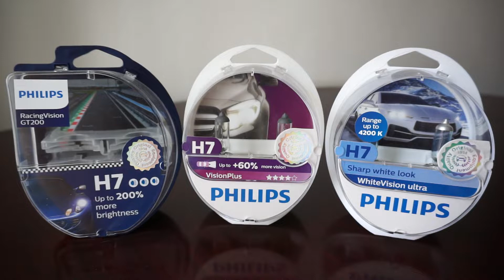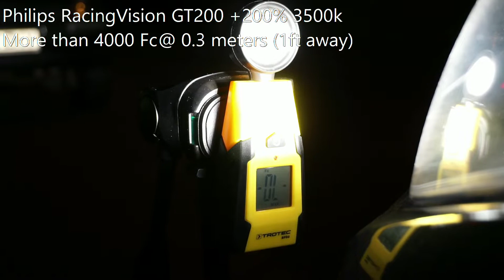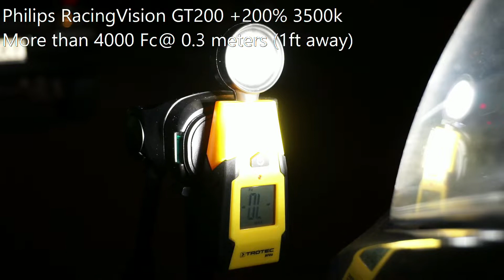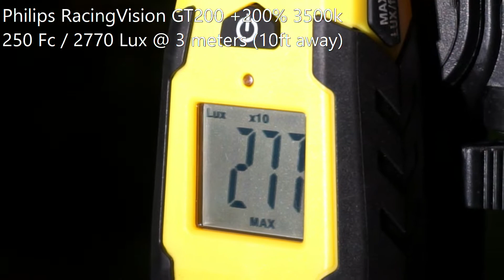Philips RacingVision GT200 +200%, VisionPlus 60%, WhiteVision Ultra